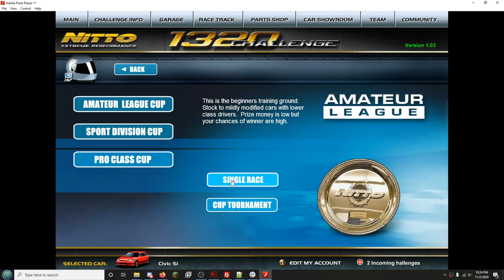Gotta Tease Ya Somehow... Oiiii Bugs -_-